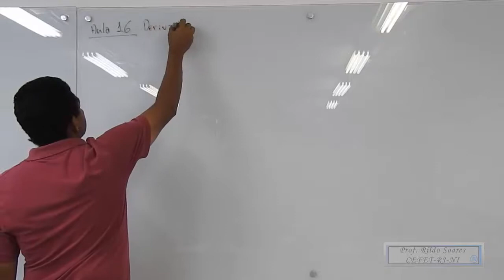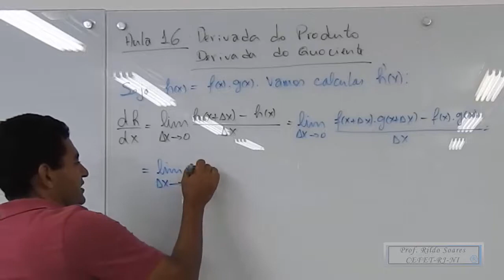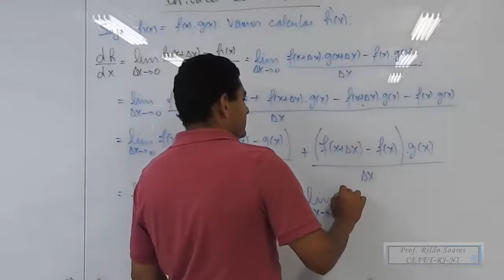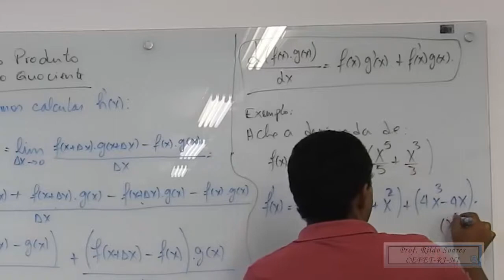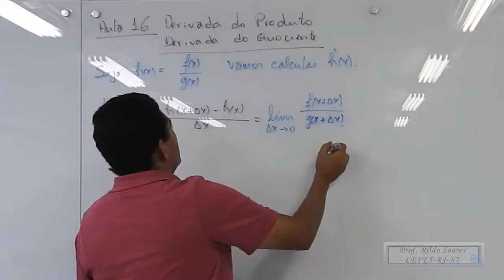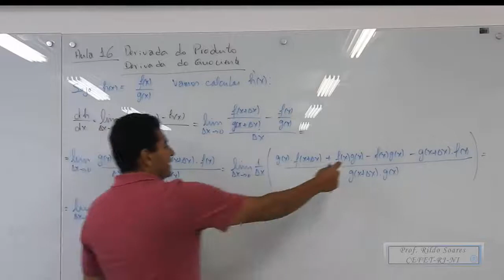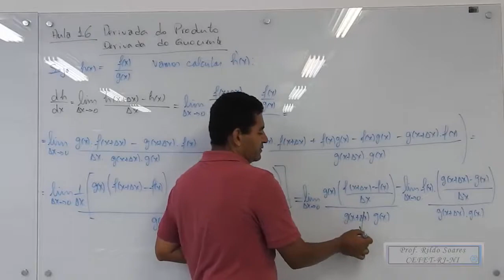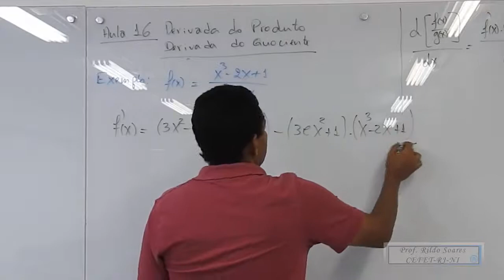Aula 16 Derivada do Produto, Derivada do Quociente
Neste vídeo mostro como se faz derivadas de funções envolvendo produto ou quociente.